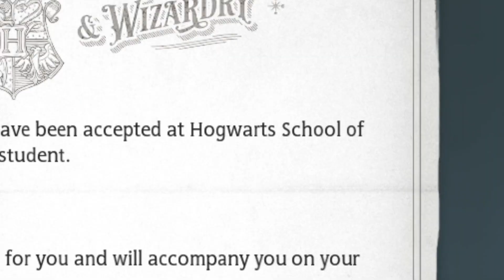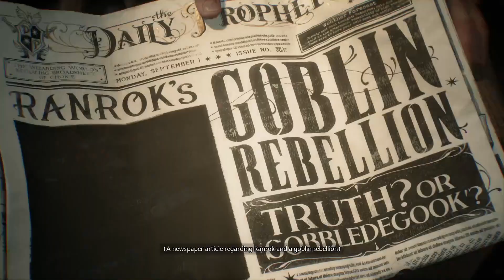HOGWARTS LEGACY -ep1- Mình vừa nhận giấy báo trúng tuyển Hogwarts =)))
Đổi gió một tí cho cuộc đời tươi đẹp :))